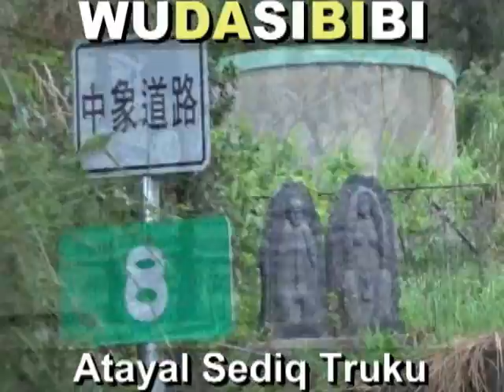2015 05 14 創作布農語言嘻哈文化：顏佳賢+黃嘉安+洪凱翔+顏誠佑+嚴誠業。報戰功(吼吼吼)，自由饒舌(RAP)+B-BOX(逼霸克思)+唱歌跳舞，桃源里高中里，桃源區高雄市(桃源國小)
A Cappella(阿卡貝拉)